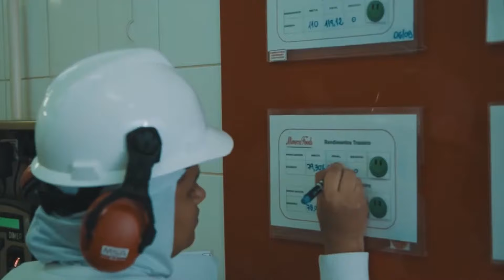Novas estrutura de marcas globais da Minerva Foods | Episódio 22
Na 22ª edição do Minerva Talks, discutimos a nova estrutura de marcas globais da Minerva Foods, destacando como cada marca atende diferentes públicos e mantém os altos padrões de qualidade da empresa.

Participaram desse bate-papo Daniela Arantes, Gerente Executiva de Marcas Globais, e Vitor Matos, Gerente de Pesquisa e Desenvolvimento, com a apresentação de Wagner Ferreira, Analista de Comunicação da Minerva Foods.

Quer saber mais sobre nossas marcas e produtos? Acesse: minervafoods.com.